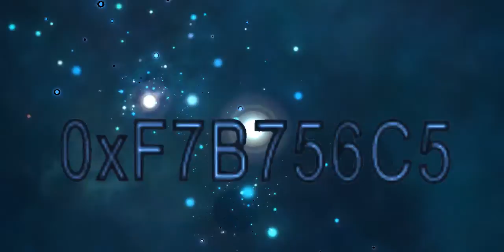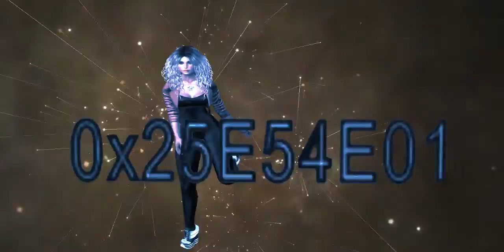The Data Protection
Always protect your data.
Keep your passwords safe and be aware that it only takes someone a moment to breach your personal life.